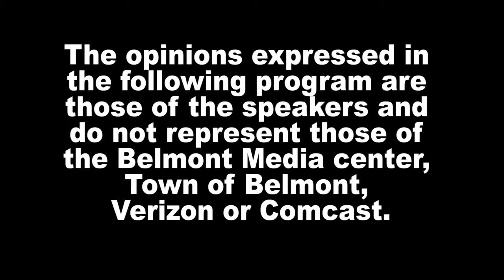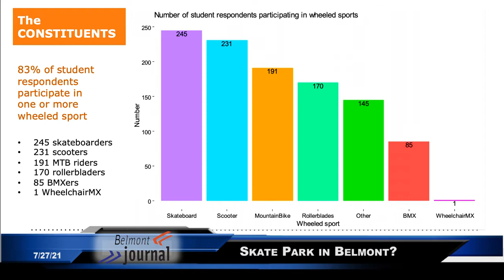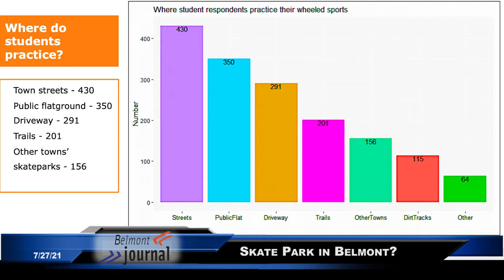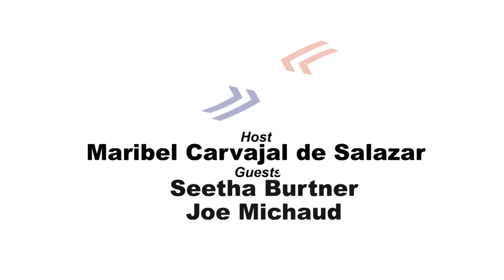News Now - 7/27/21, Skate Park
Recently, at the Recreation Commission, Seetha Burtner and BHS student Joe Michaud presented the need they see for a skate park in Belmont. They are on today's News Now to explain more.